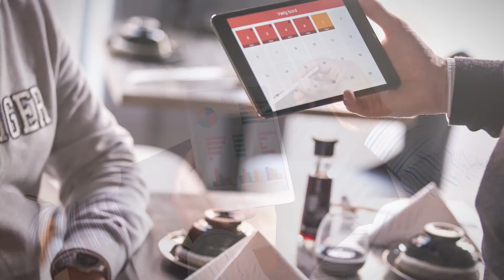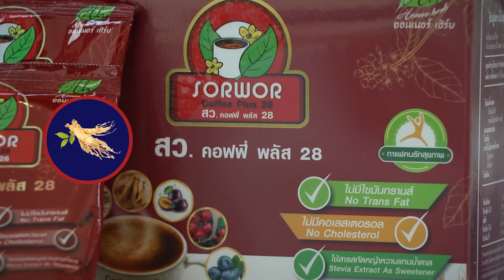ทำไมคุณต้องเลือก กาแฟ สว.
เป็น Working Women แบบอ.เอ๋
ทำได้ยังไง? มีพลังวิเศษณ์รึเปล่า?
คลิปนี้มีเคล็ดลับดี ๆ มาฝาก!

ไม่ว่างานจะหนักแค่ไหน สุขภาพก็สำคัญ
เอ๋ขอแนะนำกาแฟ สว. คอฟฟี่ พลัส 28
กาแฟเพื่อสุขภาพ ที่คิดค้นและพัฒนา
เพื่อดูแลปัญหาสุขภาพโดยเฉพาะ

ใครอยากมีสุขภาพดีที่
พร้อมรักทุกความสำเร็จไม่ควรพลาด

สนใจอยากดื่มสักแก้วไหม?
โทรหรือทักแชตไลน์มาได้เลย
FB : YouTube : IG : ApailuckTan
Line@ ApailuckTan

- Communication, Presentation
- Leadership, Psychology.